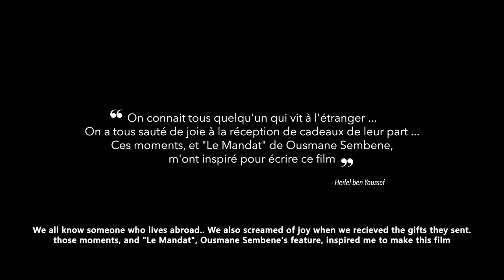MANDA / Bande Annonce ( un film de Heifel Ben Youssef )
Une jeune mariée vivant dans le quartier populaire de Mallasine Hammam Lif reçoit un appel
de son mari, immigré clandestin en Italie, l’informant qu’il va lui envoyer un mandat par la
poste. La jeune femme commence à vivre sa vie de nouvelle riche pendant que ses voisins
changent de comportement envers elle et commencent à la traiter comme une reine. La
bonne fortune commence à montrer son visage à la jeune mariée mais les choses vont-elles
rester ainsi où est-ce que son bonheur va être chamboulé ?